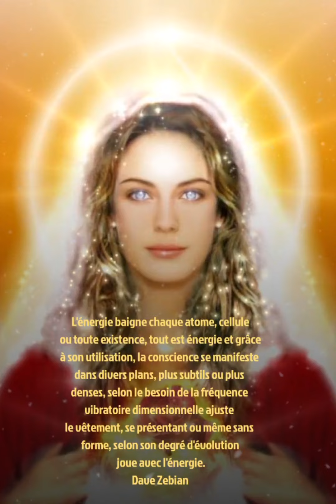🇫🇷🇺🇸🇧🇷🇪🇸🇱🇧 👇 Tap for Captions/Scroll to read. L'énergie baigne chaque atome..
🇫🇷🇺🇸🇧🇷🇪🇸🇱🇧 👇 Tap for Captions; French, English, Portuguese, Spanish, and Arabic/Scroll to read.

🇫🇷 French
L'énergie baigne chaque atome, cellule ou toute existence, tout est énergie et grâce à son utilisation, la conscience se manifeste dans divers plans, plus subtils ou plus denses, selon le besoin de la fréquence vibratoire dimensionnelle ajuste le vêtement, se présentant ou même sans forme, selon son degré d'évolution joue avec l'énergie.
Dave Zebian

🇺🇸 English
Energy bathes every atom, cell or any existence, everything is energy and thanks to its use, consciousness manifests itself in various planes, subtler or denser, according to the need of the dimensional vibratory frequency adjusts to the garment presenting itself or even without form, depending on its evolutionary degree plays with energy..
Dave Zebian

🇧🇷 Portuguese
A energia banha cada átomo, célula ou qualquer existência, tudo é energia e graças ao seu uso, a consciencia se manifesta em vários planos, mais sutis ou mais densos, de acordo com a necessidade da frequência vibratoria dimensional ajusta a roupagem apresentando-se ou até sem forma, conforme seu grau evolutivo brinca de energia..
Dave Zebian

🇪🇸 Spanish
La energía baña cada átomo, célula o cualquier existencia, todo es energía y gracias a su uso, la conciencia se manifiesta en varios planos, más sutil o más densa, según la necesidad de la frecuencia vibratoria dimensional ajusta la ropa, presentándose o incluso sin forma, dependiendo de su grado evolutivo juega con la energía..
Dave Zebian

🇱🇧 Arabic
تغمر الطاقة كل ذرة أو خلية أو أي وجود ، كل شيء هو طاقة وبفضل استخدامها ، يتجلى الوعي في مستويات مختلفة ، أكثر رقة أو كثافة ، وفقًا للحاجة إلى الأبعاد التردد الاهتزازي يضبط الملابس ، ويقدم نفسه أو حتى بدون شكل ، اعتمادًا على درجته التطورية ، يلعب بالطاقة..
ديف ذبيان